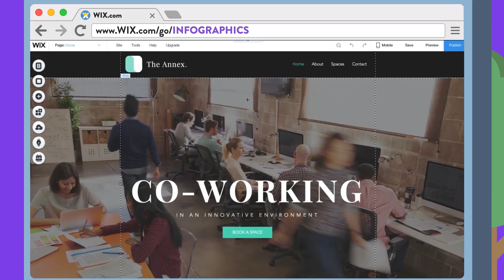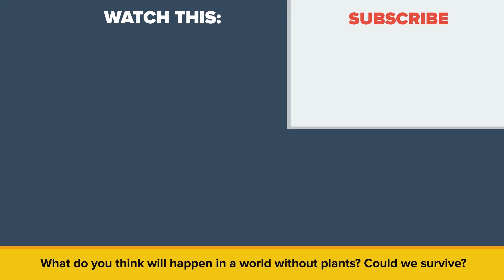How Long Can You Survive If All The Plants In The World Die?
Plant life affects our own life in many different ways – from the cotton clothes we wear, to the fruit we eat, the air we breathe, to the flowers we give as romantic gifts to our significant others. Green life matters from the very bottom of the food-chain to the very top. Plants also dictate Earth’s climate and the habitats we live in. Can you imagine a life without plants? Is such a thing possible? And what kind of disaster could turn the world into a barren dark desert void of plant life?  Would the world still keep turning without plants? Can we live without them? Join us in this plant life apocalypse as we consider what might happen if all plant-life suddenly disappeared, in today’s Infographics Show- What if all the plants in the world Died?

Sources for this episode: